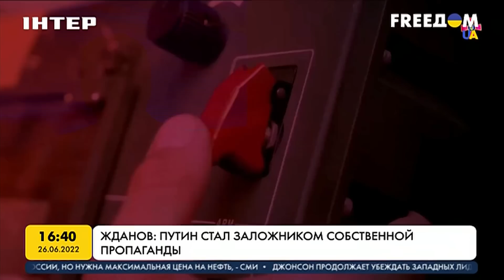⚡️Россия воюет на последнем вздохе, а Путин стал заложником пропаганды? Жданов о войне в Украине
Военный эксперт Олег Жданов рассказал с чем связаны масштабные ракетные удары по Украине.

Он сообщил, что РФ специально обстреливает нас ракетами, чтобы надавить эмоционально.

Также Олег Жданов рассказал, к чему нужно готовится и какая будет ситуация на фронте в ближайшие дни.

Побач більше!